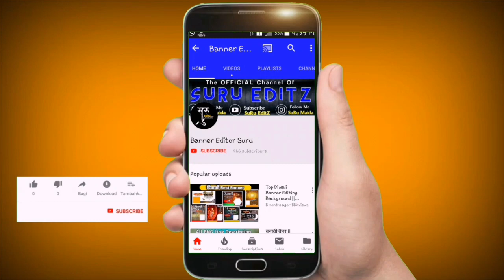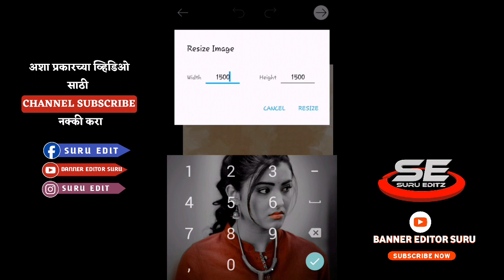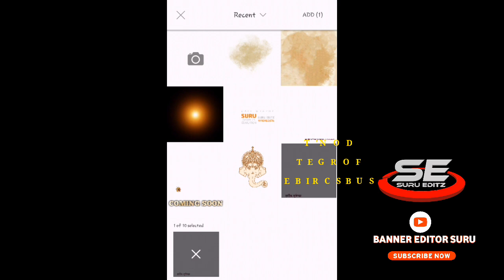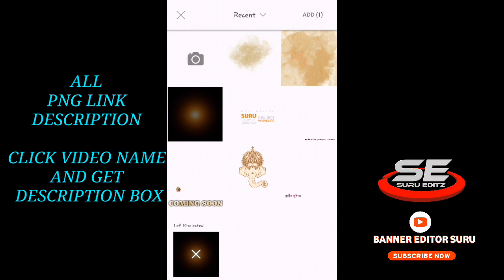Ganesh Utsav Banner || आतुरता आगमनाची बैनर | Ganapati Bappa Banner Editing | Ganapati PicsArt Banner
धन्यवाद ।

ऐसा करने में आपको कोई पैसा नही देना पड़ता है।

साथ ही पास वाली बेल्ल आइकॉन को भी दबा जो जिससे हमारे चैनल पर अपलोड होने वाली हर वीडियो की NOTIFICATION आपको सबसे पहले
 मिले ।

🔻🔻 200 सुरु एडिट मराठी फॉन्ट ⤵⤵

⤵⤵  दहीहंडी बैनर  🔻🔻

⤵⤵  2019 मराठी शायरी PNG  🔻🔻

🔴 Pixlabe App ⤵⤵

🔴 RAR App ⤵⤵